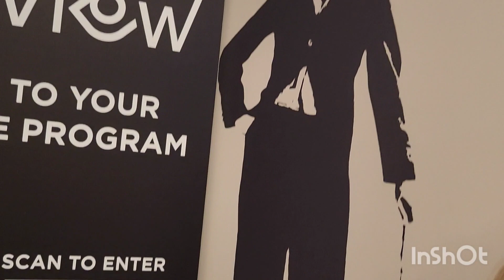AMERICA LIFE АМЕРИКАНСКИЕ КАНИКУЛЫ.Обогнали ТЕСЛУ ШОУ СИНИХ...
Американская жизнь
Чикаго и окрестности
вкусно по ели
театральное шоу
он актёр
всем добра
отпуск